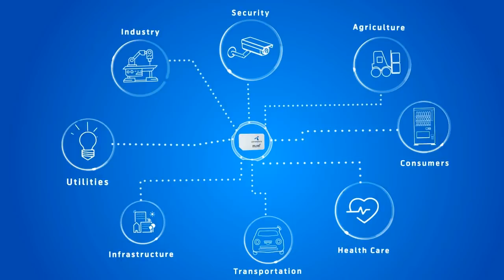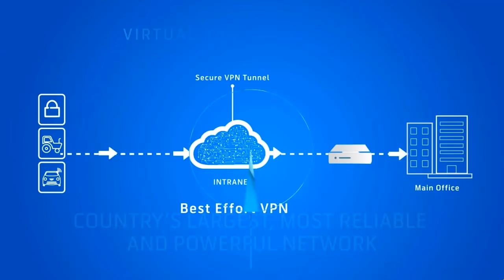Grameenphone Machine to Machine (m2m)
The “M2M Plan” is not just a data plan – it comes with a number of M2M friendly features, such as network neutrality, VPN with/without fiber options, self-care portal, industrial M2M SIM Cards, range of customer friendly data packs and a brand new website.

With the M2M Plan and its rich suite of features, we aim to empower our enterprise clients with more choices and control to manage their M2M connections with affordability and efficiency, so that they can seamlessly scale up their IoT solutions and make the most out of them.

For further details, please visit: m2m.grameenphone.com